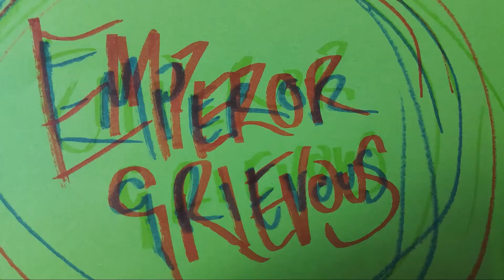Viva Pinata Part 52 Andromeda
Welcome to my new garden filled with the best pinata i can capture, farm and sell, to one day be the pinata master. Gotta catch them all.